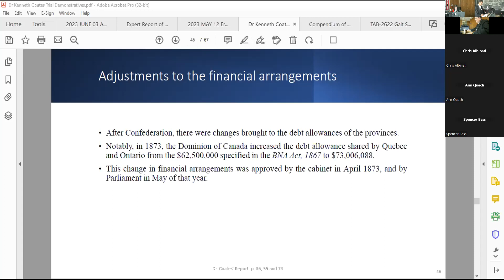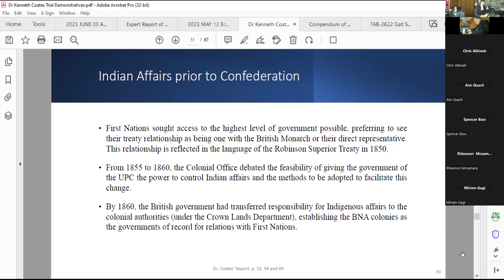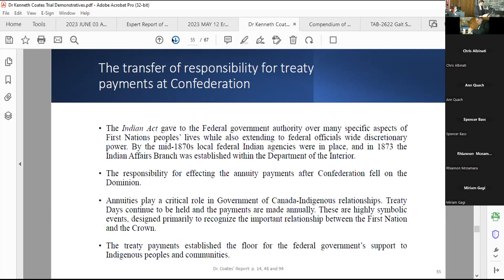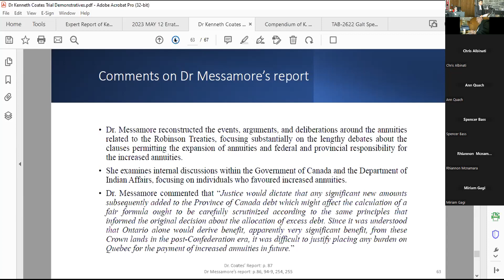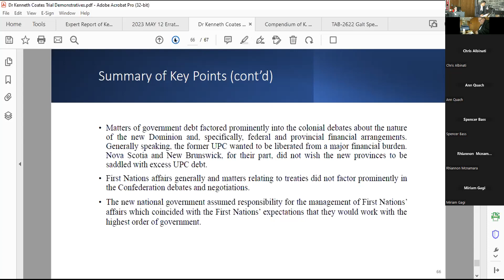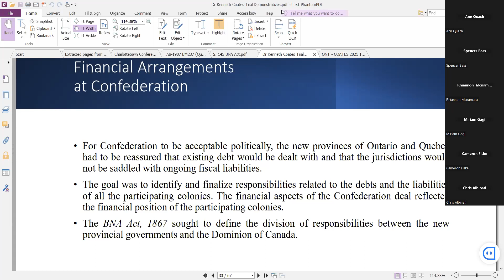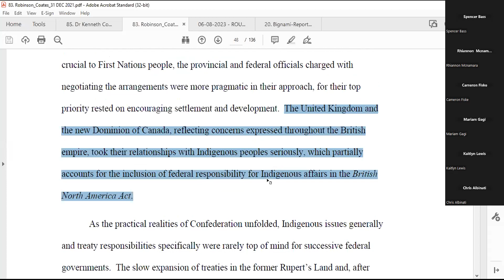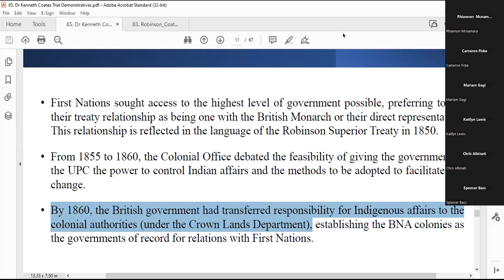090 Red Rock et al. v. AG Canada et al. Trial Day 50, June 9, 2023 Part 1 of 2- Kenneth Coates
In-Chief of witness Kenneth Coates completed, re-examination begins.